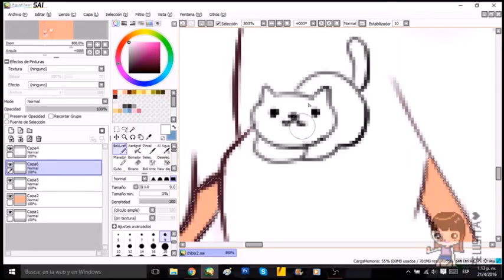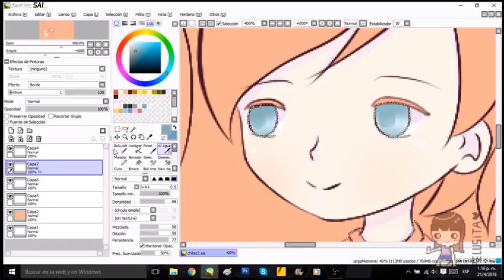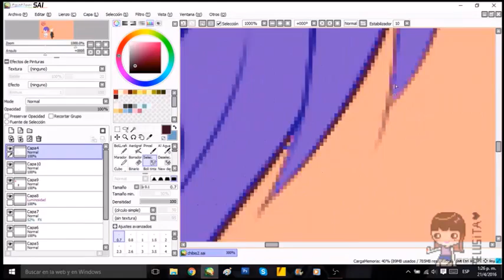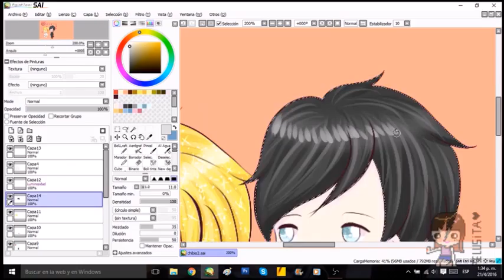Speedpaint Chibi [Alex and Jamie ]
A little speedpaint of a yaoi couple uwu
Jamie is my OC and Alex is an OC from my friend